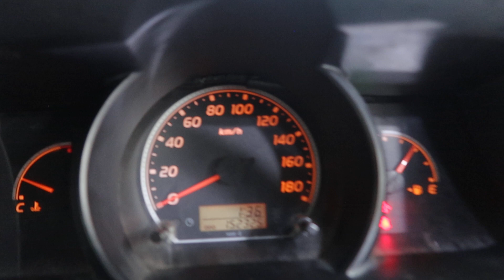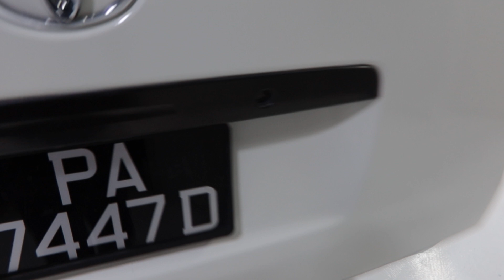TOYOTA HIACE BUS YOM 2008 PA7447D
PA7447D